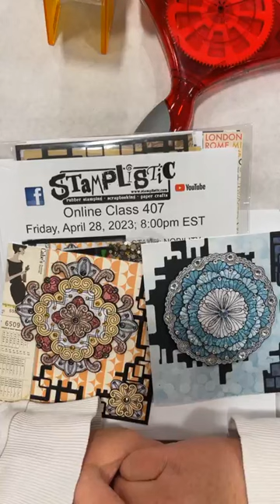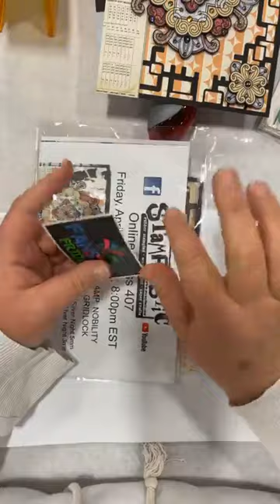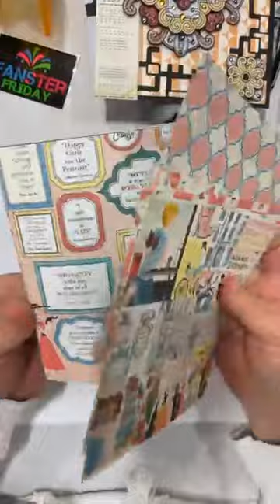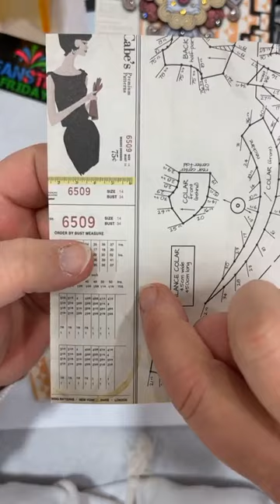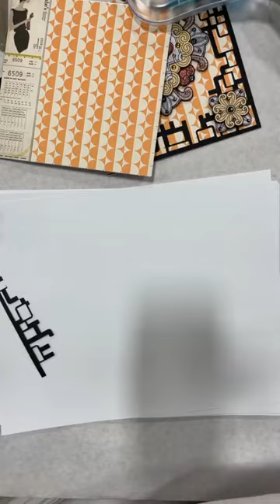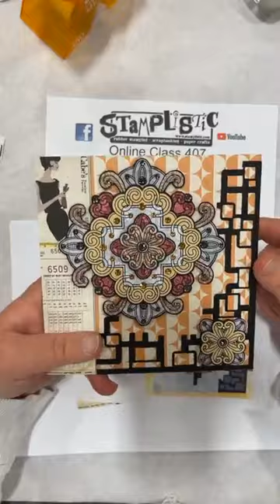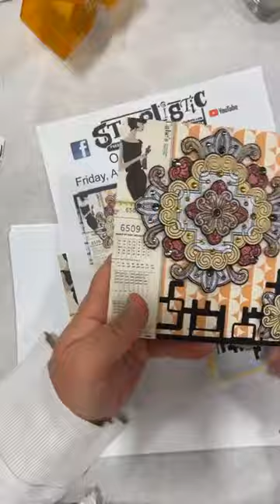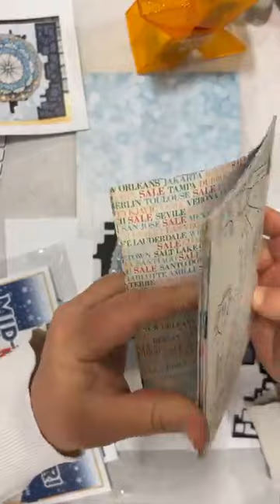Online Class 407 4.28.23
Stamplistic's Online Class 407 taught live on Facebook 4.28.23
Everyone is welcome to watch and learn.
Kits are available for purchase for those who would like to craft along with us, while supplies last.  Kits that have not sold out can be found under "Class & Page Kits".
New classes are held every other Friday at 8:00pm EST live on the Stamplistic Facebook page, then uploaded to YouTube the following day.